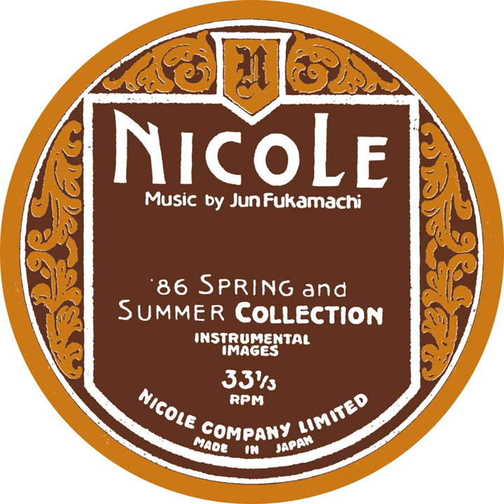Urban Square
Urban Square · Jun Fukamachi

Nicole (1986 Spring And Summer Collection - Instrumental Images)

Composer: Jun Fukamachi
Lyricist: Jun Fukamachi
Music  Publisher: copyright control